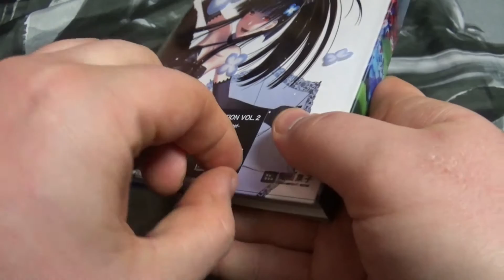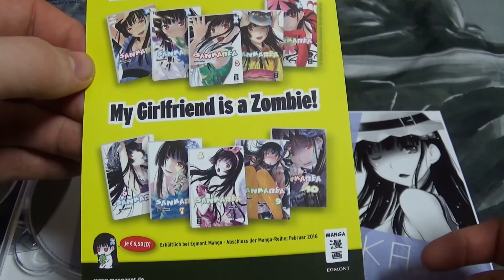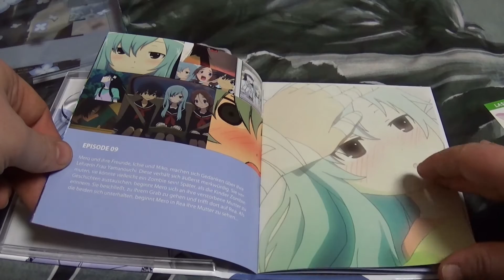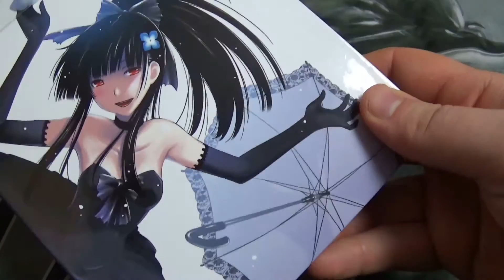Sankarea: Undying Love - Vol. 2 Blu-ray Unboxing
"Das Leben mit einem Zombie-Mädchen kann ganz schön anstrengend sein…
Rea verhält sich komisch. Erst fällt sie über Ranko her, dann stürzt sie sich auf Chihiro und beißt ihn. Erst, als sie Hortensienblätter isst, kommt sie wieder zur Vernunft. An die letzten Stunden kann sie sich nicht mehr erinnern. Chihiro lässt Rea bei sich wohnen. Er überwacht sie fortan auf Schritt und Tritt, auch weil er hofft, Hinweise darauf zu finden, wie er ihre Verwesung stoppen kann.Rea hingegen will endlich ihr Leben in Freiheit genießen! Während einer gemeinsamen Shopping Tour tauchen plötzlich merkwürdige Gestalten auf, die Rea mitnehmen wollen...
Die zweite von insgesamt drei Volumes von „Sankarea“ im hochwertigen Mediabook mit 20 seitigem Booklet, transparentem Schuber und zwei weiteren Foto-Aufklebern von Rea und Baabu zum Sammeln."